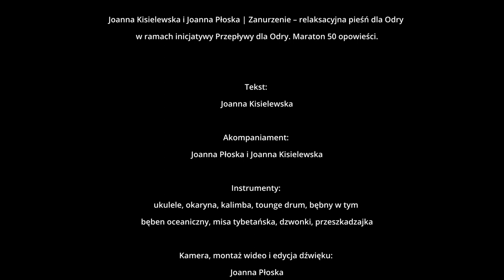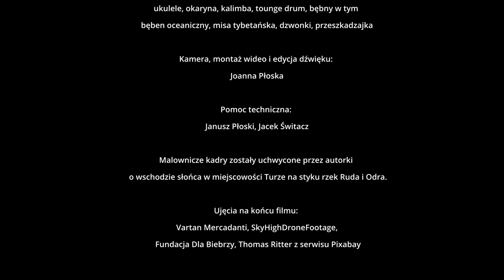46. z 50 Joanna Kisielewska i Joanna Płoska | Zanurzenie - relaksacyjna opowieścio-pieśń dla Odry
“Zanurzenie - to intymne spotkanie z rzeką.
Gdy zamkniesz oczy, możesz otworzyć je dla wewnętrznego krajobrazu.
Zapraszamy, byś spotkał w nim rzekę... rzekę, jako żywą istotę.

Gdy odsuniesz na chwilę to, co wiesz,
- czego dowiesz się wtedy o rzece?
Jaki wiatr nadleci znad wody?
Co chce powiedzieć rzeka?
Co Ty chcesz powiedzieć jej?
W bliskości, w żywym przepływie, od strony niewinnego serca i czułego ucha.

W nagraniu uchwyciłyśmy spotkanie dwóch rzek o wschodzie słońca.
Słońce powoli wynurza się, a Ruda wpływa do Odry, łącząc się z nią splotami wody.
Odgłosy życia nad rzekami, naturalnie wkomponowały się w nagranie. Przelatujące dzikie gęsi, kaczki, pies z pobliskiej wioski…

Słowa, które usłyszycie, inspirowane są nutą poezji (“Głuchoniema” B. Leśmiana) i badaniami antropologicznymi nad wierzeniami odnoszącymi się do rzeki. W tworzeniu relaksacji ważne było zaklęcie “Jestem i będę z tym, co żywe i zdrowe oraz służące temu, co żywe i zdrowe”. To zaklęcie podarowane przez Roberta Rienta i jego Duchy.
Słowa popłyną na fali dźwięków ukulele, okaryny, bębna szamańskiego, bębna oceanicznego, misy tybetańskiej, dzwonków koshi, grzechotki i dźwięków śpiewanych.

Posłuchaj, zanurz się.

Polecamy słuchać w słuchawkach, w komfortowej, przytulnej przestrzeni.
Ogranicz bodźce, dając sobie czas na zanurzenie.”

Joanna Kisielewska - mama, partnerka, polonistka, bajarka, artystka, trenerka rozwoju osobistego, arteterapeutka. Prowadzi grupy teatralne dla dzieci i młodzieży. Założycielka i prowadząca Teatr Kobiet w Żorach. Zachwyt nad sprawami kosmiczno/życiowymi wyraża w tekstach śpiewanych, jak i pisanych, grając do tego na kochanej ukulele, okarynie, bębnie. Kocha to, co z natury i z dzikości płynie. Kocha taniec, najbardziej ten intuicyjny.

Joanna Płoska - na co dzień pracuje jako specjalista ds. marketingu i projektów w Miejskiej Bibliotece Publicznej w Żorach. Maluje obrazy na płótnach, ścianach i ludzkich ciałach. Prowadzi zajęcia artystyczne dla dorosłych i młodzieży. Nieustannie szuka sposobu, by jej zajęcia zawierały elementy arteterapii i sprawiały prawdziwą przyjemność.
Jej ogromną pasją jest gra na ukulele, którą zaraża innych. Nieustannie rozwija swoje umiejętności, koncertując razem z Guitar&Song Orchestra.

To jest czterdziesty szósty z 50 Przepływów dla Odry, największej w Polsce kampanii na rzecz rzeki.

Widzimy się jutro!